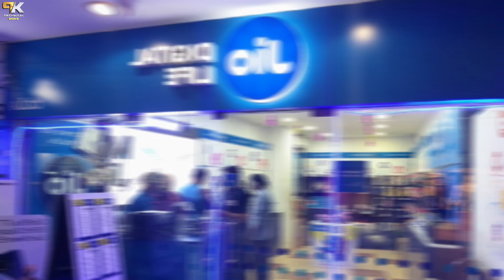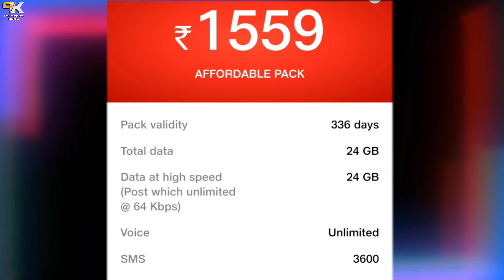Jio 3 सस्ते रिचार्ज | Jio ₹155 में पूरे 1 साल Unlimited | Jio New Recharge Plan | Jio New Offer 2022